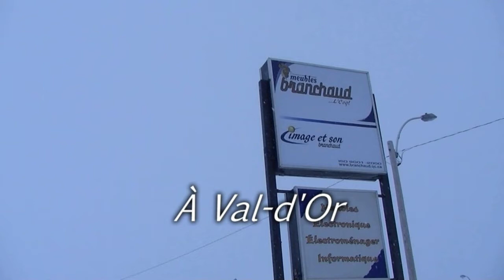L'Coq Branchaud!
Meubles Branchaud Inc.